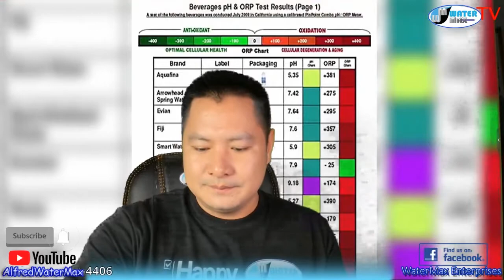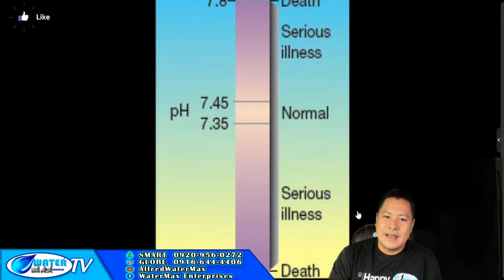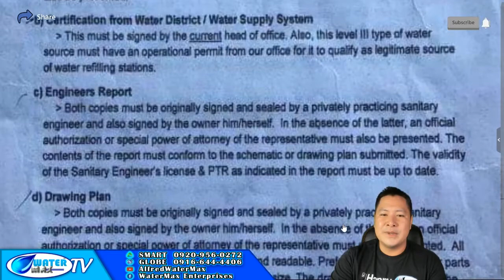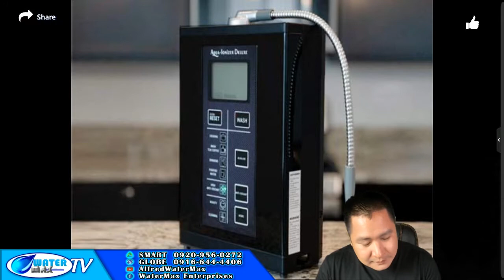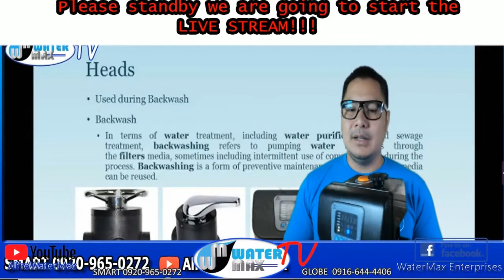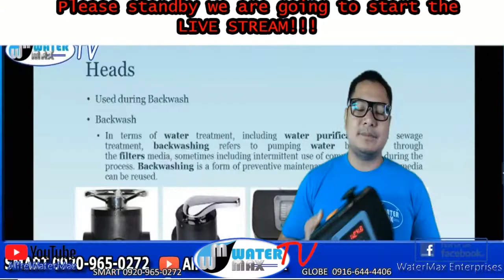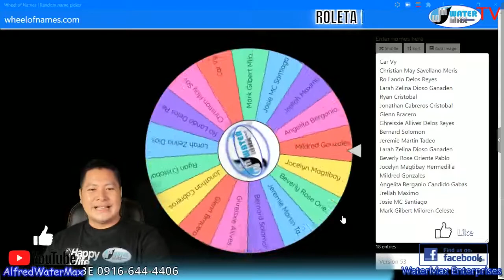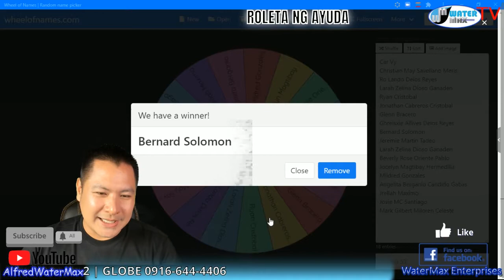ALKALINE WATER REFILLING STATION BUSINESS IN PHILIPPINES. Ano ang alkaline water? JUNE 27, 2020 LIVE